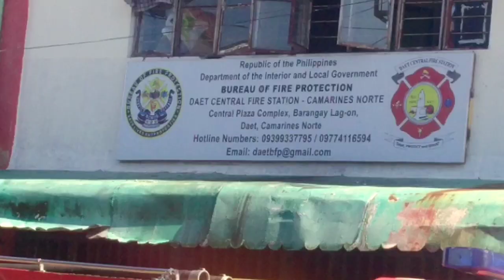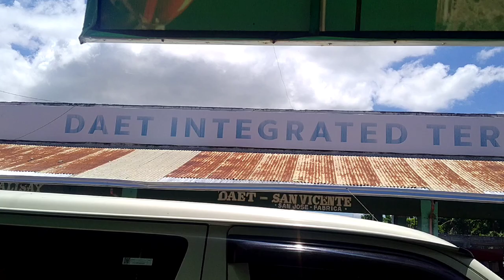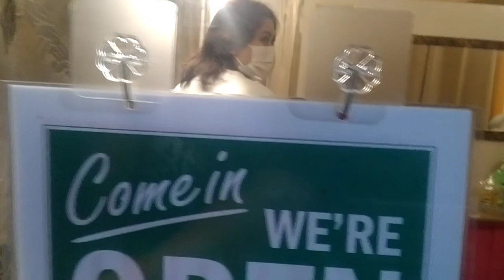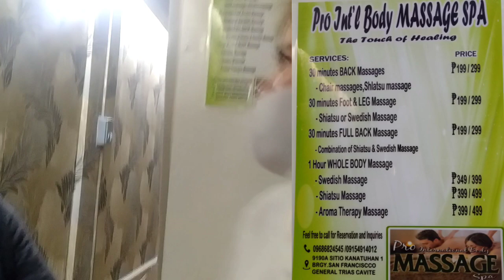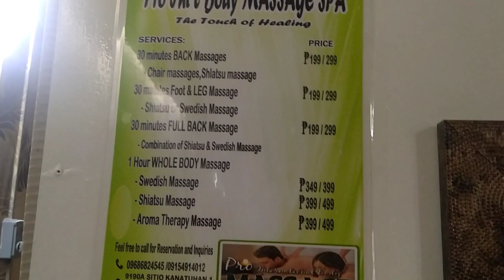Freebies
JerBen Steel Fabrication and Glass Aluminum Services

CENTRAL CAR INSURANCE👇

Comprehensive Insurance para sa mga sasakyan.
Mura, Mabilis ang proseso, Mabilis ang pag-claim at May Freebies pa
Offices at Pasig, Bulacan, Tarlac, Cebu & Davao.
Call or Text at 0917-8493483 Globe & 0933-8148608 Sun/Smart

No Mannas Make It Happen Album
➡️ Full Album on Spotify: